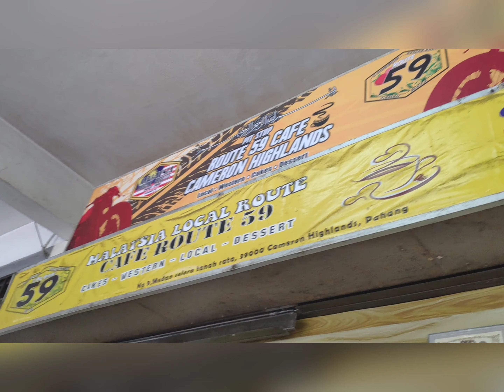Journey to Perak Day 2 (Cameron Highland) / The Moment of my life - JohnJian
We ride motorcycle challage the road of Cameron Highland